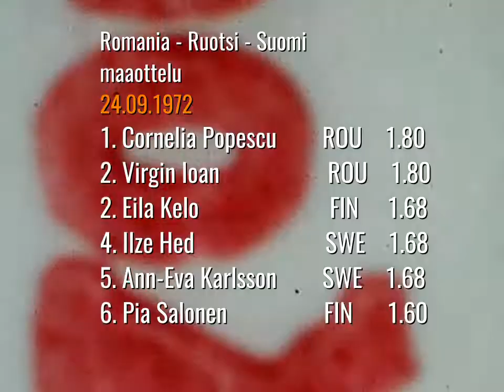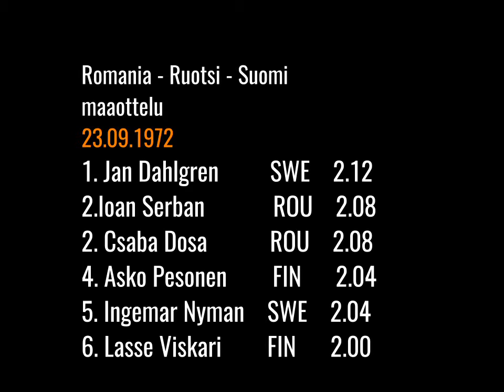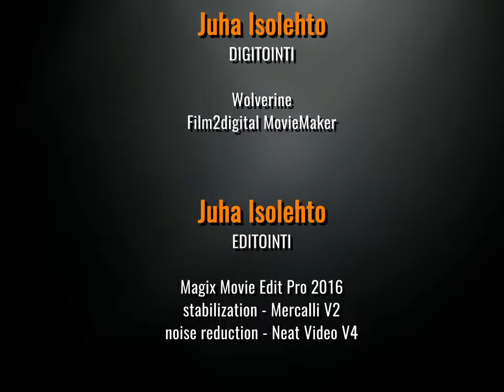kaitafilmi (7/28) | Constanza, ROU 1972 | ROU - FIN - SWE maaottelu | M/N korkeus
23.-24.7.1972 käytiin Romanian Constanzassa järjestettiin Romania- Ruotsi - Suomi -maaottelu. Kaitafilmiltä digitoidussa videossa esitetään naisten ja miesten korkeushyppykilpailun koosteet tuloksineen.